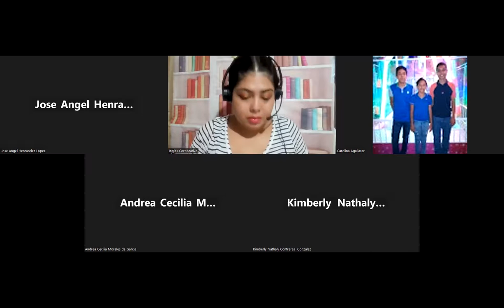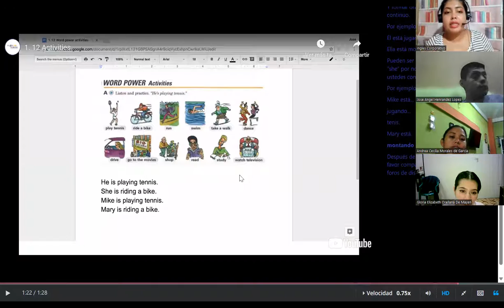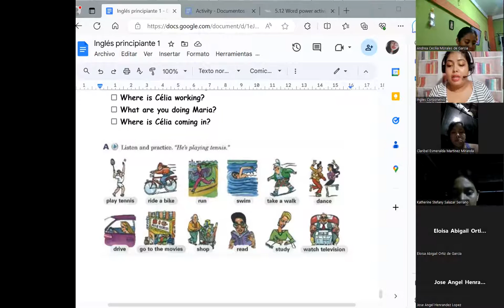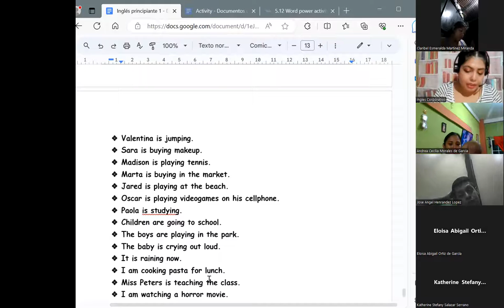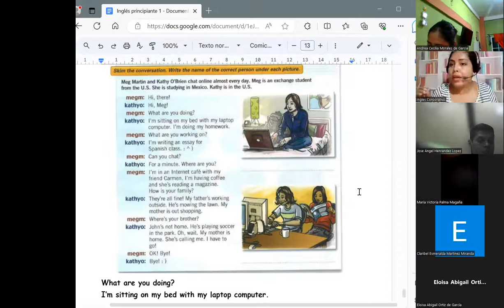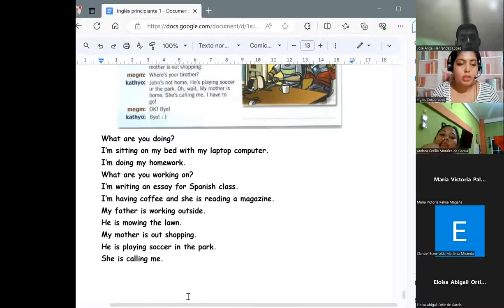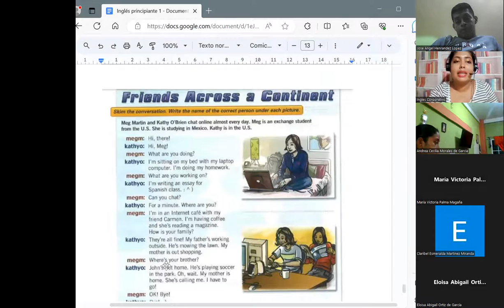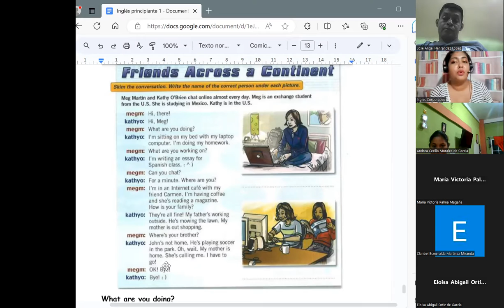Session 16 -07/09/2023-P1-02-9-10-PM-08-23-Chavarria-Present continuous + reading skill.